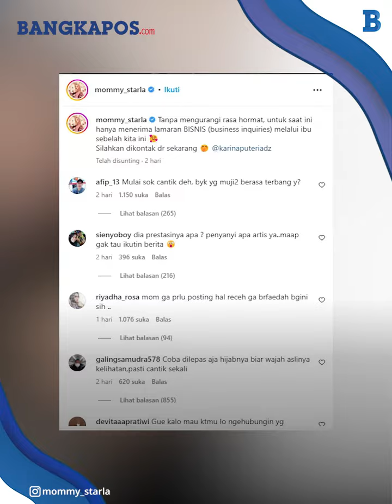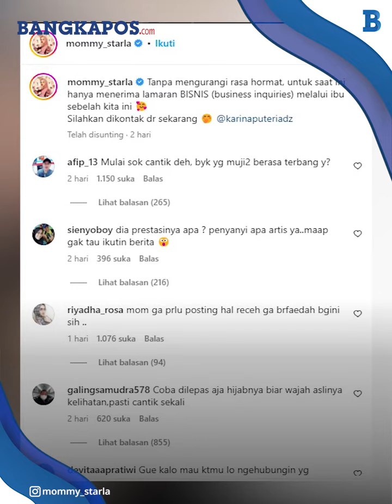Inara Rusli Dihujat Gegara Posting Foto Terbaru Pakai Baju Transparan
Artis Inara Rusli memposting foto terbarunya, netizen malah salah fokus menyebut baju Inara transparan.
Inara Rusli memang kerap menjadi sorotan usai memutuskan untuk melepas cadarnya.
Terbaru, Inara Rusli kini malah banjir hujatan hanya gegara posting foto.
Pada unggahan terbaru Inara Rusli pada Senin (10/06/2023), mantan istri Virgoun ini mengunggah foto memakai baju bewarna hitam

Abimawardin